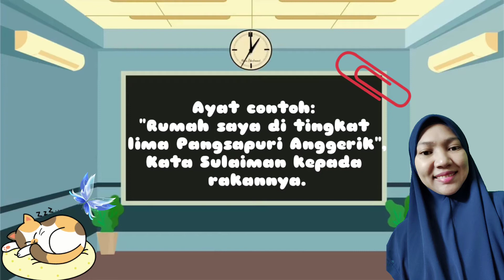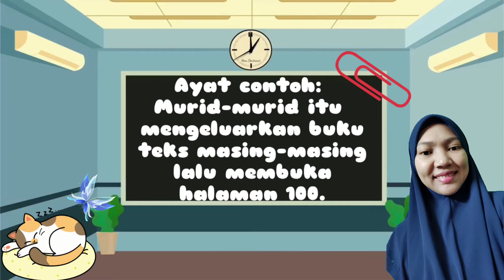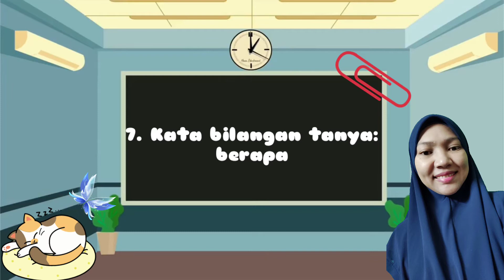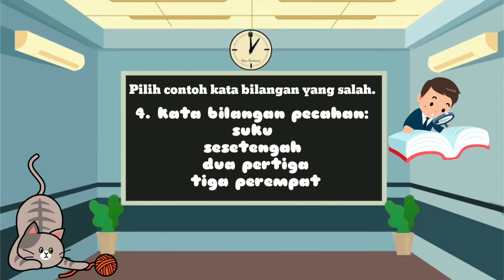Kata Bilangan & Pengukuhan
Kata Bilangan ialah kata digunakan untuk menghitung sesuatu seperti orang, benda, binatang, tumbuhan, perkara dan sebagainya.

Kata Bilangan ada tujuh jenis iaitu;
1) kata Bilangan tentu
2) kata Bilangan tak tentu
3) kata Bilangan pecahan
4) kata Bilangan pisahan
5) kata Bilangan himpunan
6) kata Bilangan tingkat
7) kata Bilangan tanya